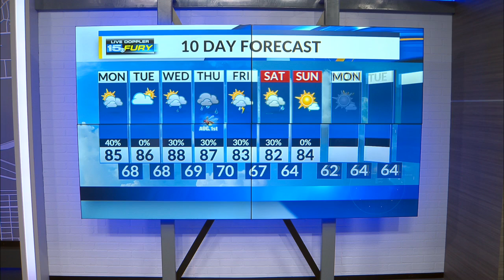Scattered showers and storms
Uncomfortable humidity